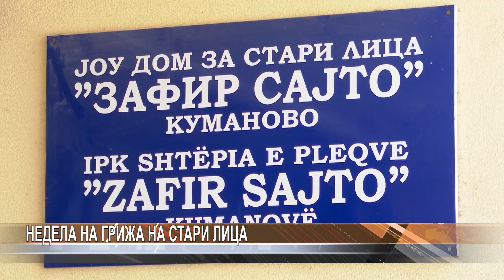Недела на грижа на стари лица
Домот за стари лица „Зафир Сајто“ со повеќе активности ја одбележува Неделата на грижа на стари лица под мотото „Сите сме нивни деца“. Претставници од Црвен крст, деца, ученици ги посетуваат корисниците и со различни активности го збогатуваат секојдневието на корисниците на установата. Во кумановскиот дом речиси целосно се исполнети капацитетите. Цената за сместување е 16.000 денари во која е вклучено сместување, оброци, лекари, освен одредени лекарства.